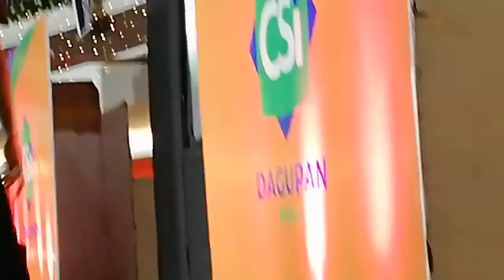JOYRIDE WITH HASHTAG RAYT || SHOWTIME HASHTAGS MALL SHOW|| USAPANG PERA ||VLOG #004👌